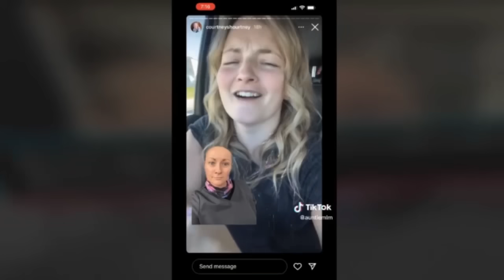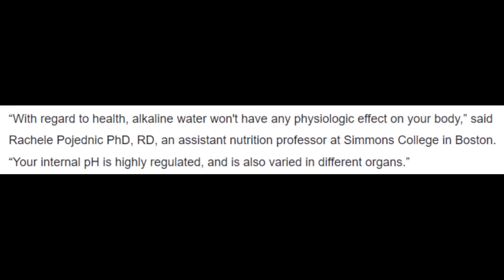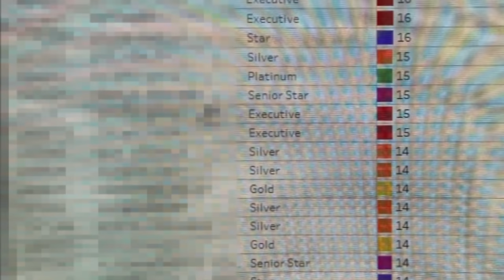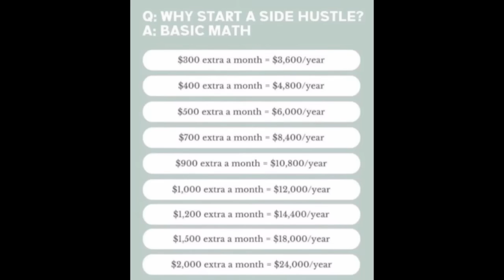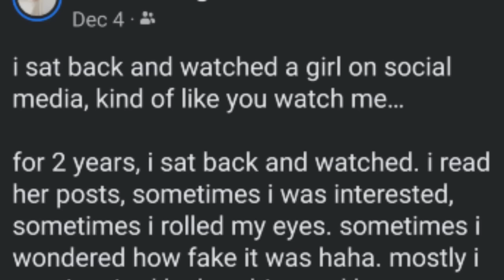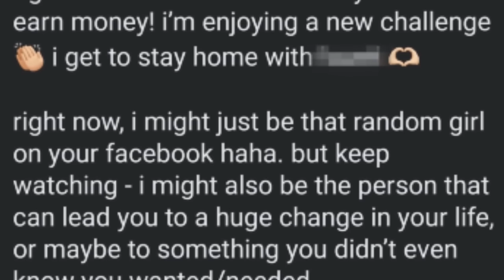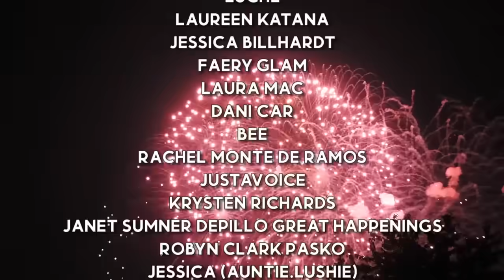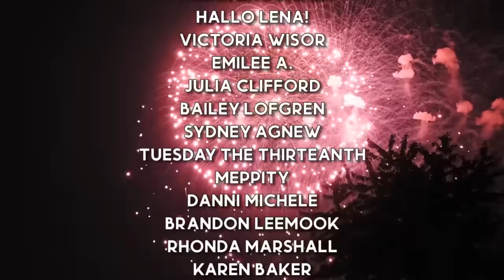Top MLM Fails #7: "Got Cancer? Just Drink My $5000 Water!" & Dangerous IG Stories While Driving